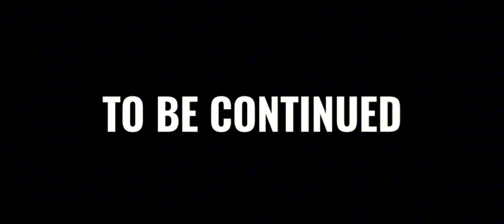Roblox doors 2 ending with green screen (free to use no copyright)